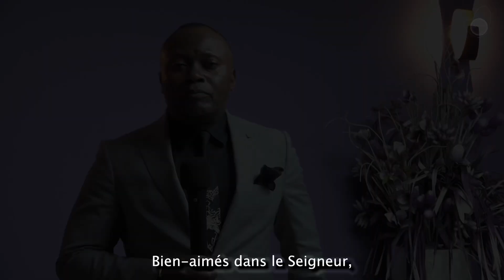MONTRÉAL, VOICI TON TOUR ARRIVE ! 🇨🇦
CANADA 🇨🇦 MONTRÉAL 🔥📣
ENTRÉE GRATUITE !

- Lieu : Lieu : PLAZA CENTRE VILLE EVO, Hall Regency
777 Boulevard Robert-Bourassa, Montréal
QC H3C 3Z7, Canada
- Date : le 20 et 21 mai 2023
- Thème : Que les chaînes tombent

Coordonnées bancaires :
IBAN : FR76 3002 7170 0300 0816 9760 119
BIC : CMCIFRPP
ASSEMBLEE CHRETIENNE CHRIST RESSUSCITE
188 RUE DU FAUBOURG DE ROUBAIX
59800 LILLE